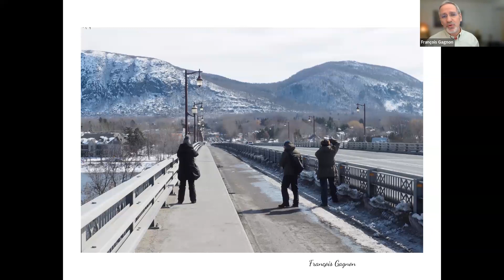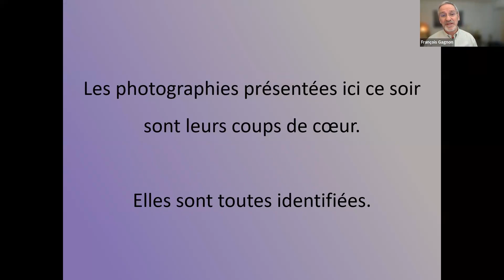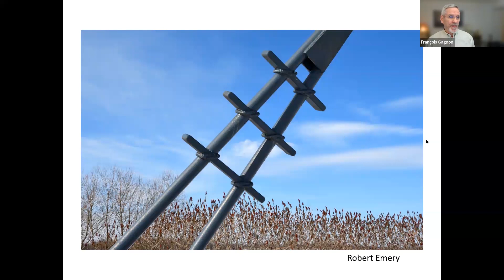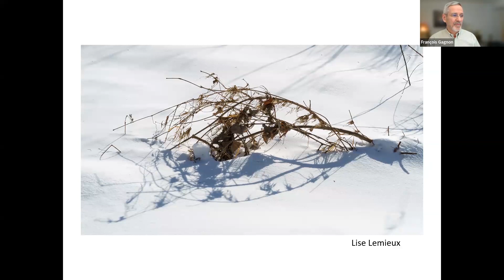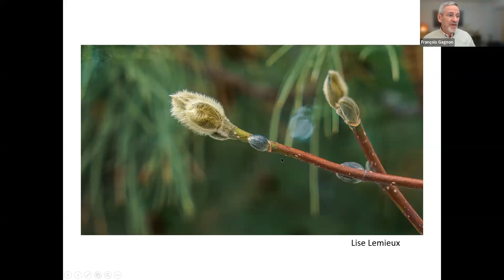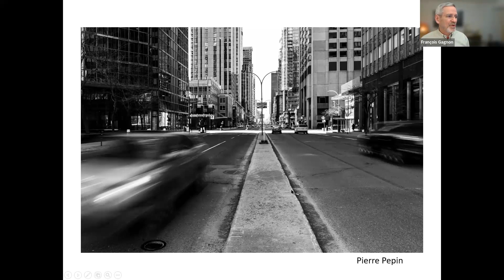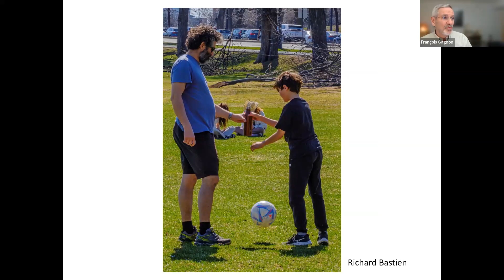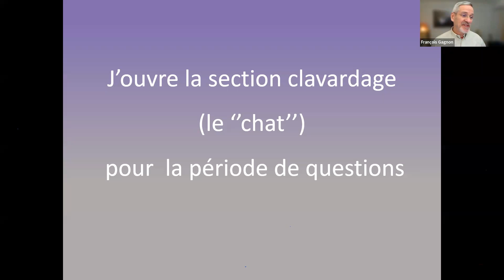Vernissage des exposition du Kilomètre photo Hiver et du Kilomètre photo Montréal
Vernissage des exposition du Kilomètre photo Hiver et du Kilomètre photo Montréal animé par François Gagnon de l'École de créativité photo du Québec